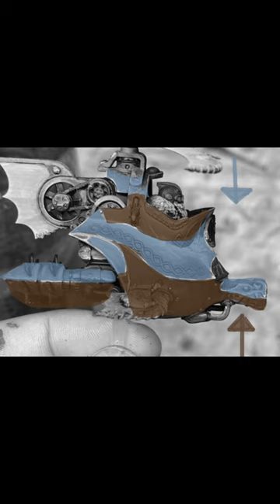How To Paint: NEW Cities of Sigmar Army - Chrome Gyrocopter